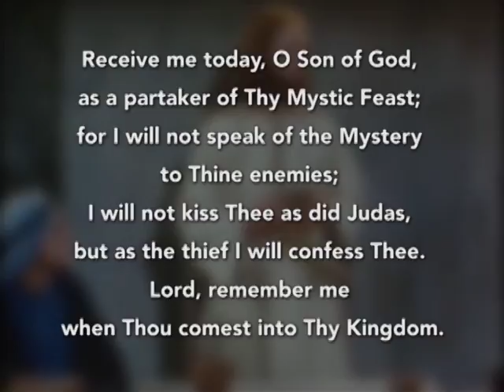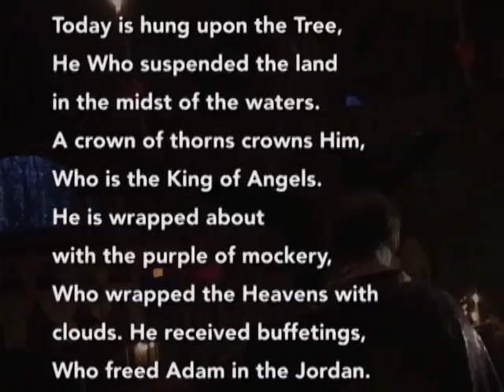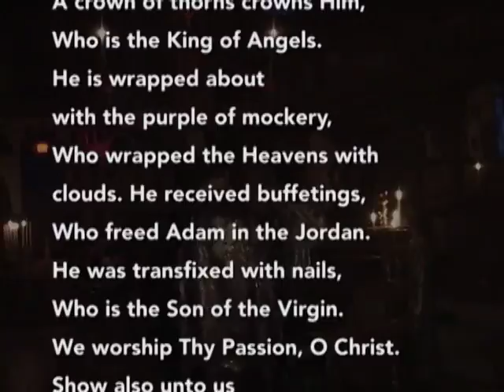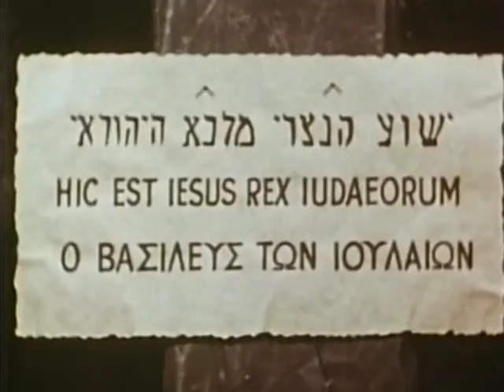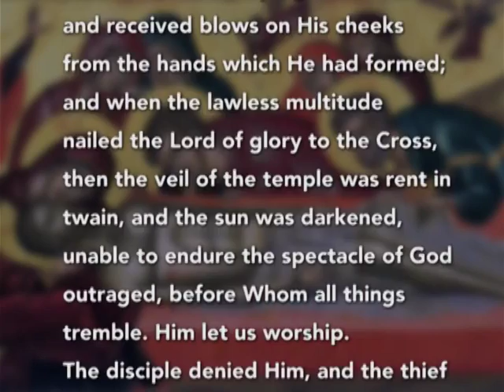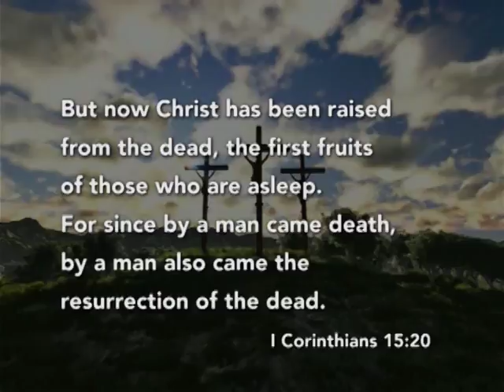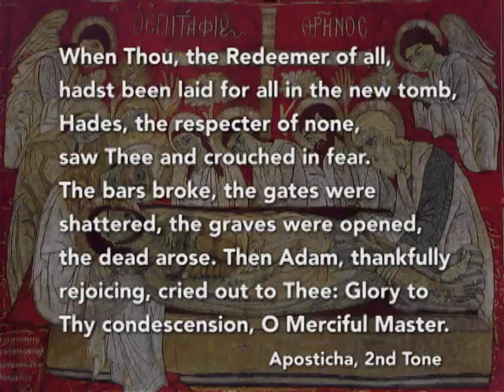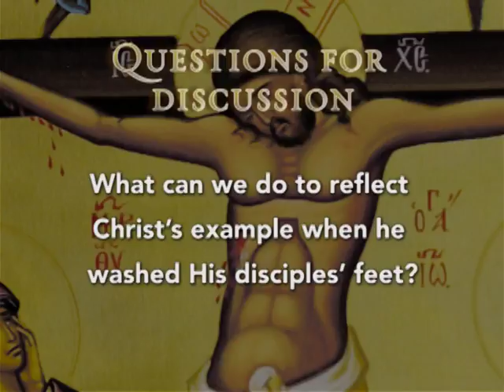Christ's Passion - Journey to Pascha in the Orthodox Christian Church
In this video, we focus on Holy Week as celebrated in the Orthodox Christian faith, as the services guide us through the final days of Christ’s earthly ministry, leading up to His crucifixion.

This video is part of a series named "Journey to Pascha" by the Department of Religious Education of the Greek Orthodox Archdiocese of America. The events of Holy Week and Pascha comprise the very heart of the Orthodox Christian faith. These presentations explore the history, traditions, services, and their meanings, of this central period.

The enlightening interviews, music, hymns, icons, insightful commentary and beautiful visuals will inspire and provoke thoughtful exploration of this definitive period of the Church's liturgical year. Each presentation is followed by a set of questions for exploration and discussion. It is designed to be used by an individual or family, as well as in a group setting such as a parish Bible study or adult church school class.